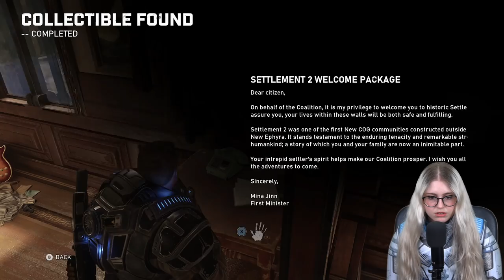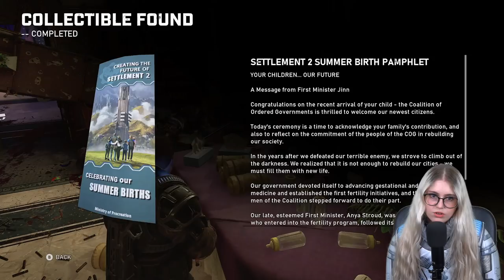My First Time Ever Playing Gears 5 | Clayton Carmine | Xbox Series X | Full Playthrough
I cant wait to experience all of Gears 5 for the first time! It's such a beloved series by so many people and I cant wait to kick ass.

We are back with Gears of War 5. Ill be diving in and completing the game as well. I hope you all enjoy me playing Gears 5

Gears 5 is a 2019 third-person shooter video game developed by The Coalition and published by Xbox Game Studios for Xbox One, Microsoft Windows and Xbox Series X/S. It is the sixth instalment of the Gears of War series and the sequel to Gears of War 4

Gears of War, also known simply as Gears, is a media franchise centred on a series of video games created by Epic Games, developed and managed by The Coalition, and owned and published by Xbox Game Studios

Gears of war 5 published by Microsoft
Developed by The Coalition